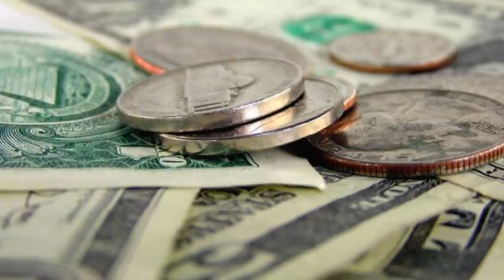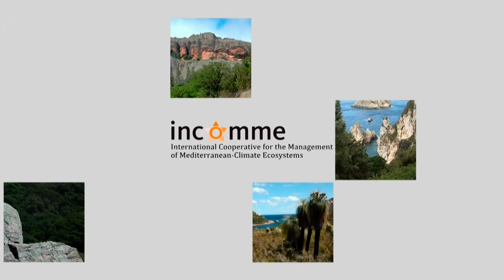ทวีปอเมริกาใต้ part 1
นักเรียนชั้นมัธยมศึกษาปีที่ 3/1 โรงเรียนตราษตระการคุณ จ.ตราด TK
-ภูมิหลังทางประวัติศาสตร์
-ลักษณะทางกายภาพ
-ลักษณะภูมิประเทศ
-ลักษณะภูมิอากาศ
-ทรัพยากรธรรมชาติ